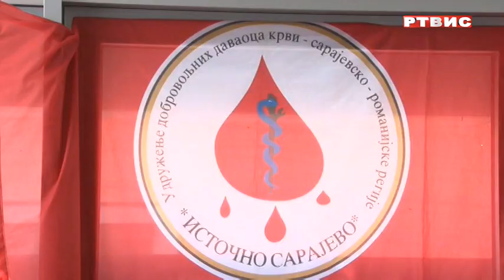U Istočnom Sarajevu prikupljeno 55 doza krvi, prilog RTVIS, 05.10.2023.